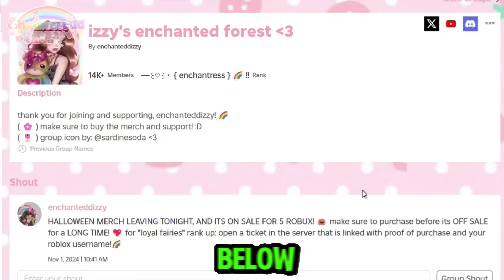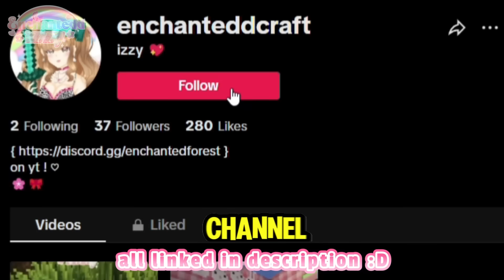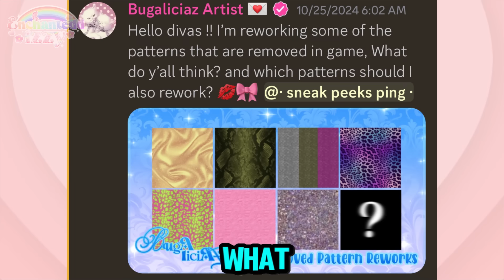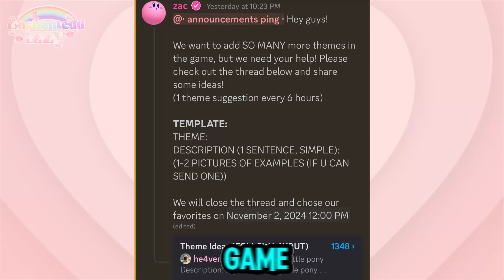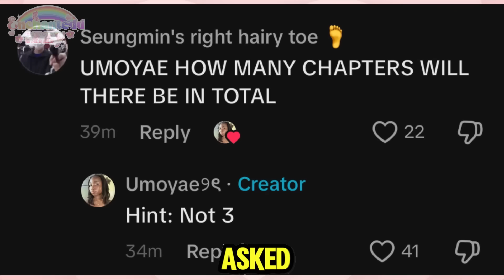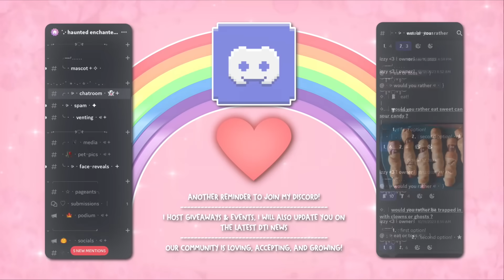Christmas UPDATE *SNEAK PEAKS*! ☃️*NEW* Items, Lana Lore QUEST & MORE **CONFIRMED** To COME! 😱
↳ loving community to have a chance to talk to me!

♡﹕how to submit fanart:
↳ submit through "fanart" channel in my discord!

↳ post it on twitter and @ me!

♡﹕follow my roblox account and joins are on for FOLLOWERS!💎

 ૮₍´˶• . • ⑅ ₎ა

♡  ⎯⎯ ︰  { 💚 c o m m s 💚 } ﹒  ⊹

✿ i do royale high student id, royale high leveling, carrd making, & discord/bot set ups! ✿

🌷: PLEASE DO NOT STEAL CLIPS FROM MY VIDEO AND REMOVE THE WATERMARK, OR POSTING WITHOUT PROPER CREDIT. PLEASE GIVE PROPER CREDITS AND KEEP WATERMARK.
𖡼𖤣𖥧𖡼𓋼𖤣𖥧𓋼𓍊𖡼𖤣𖥧𖡼𓋼𖤣𖥧𓋼𓍊𖡼𖤣𖥧𖡼𓋼𖤣𖥧𓋼𓍊𖡼𖤣𖥧𖡼𓋼𖤣𖥧𓋼𓍊